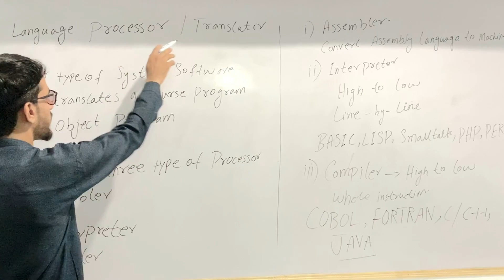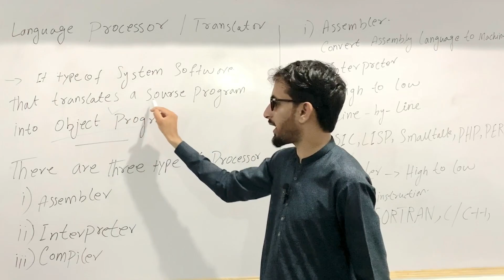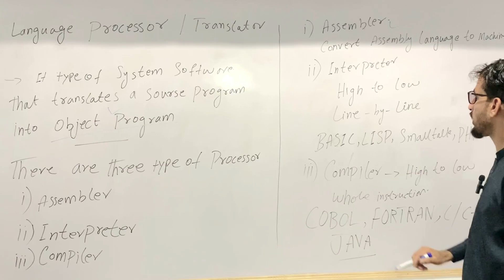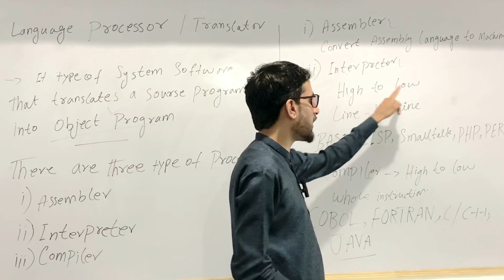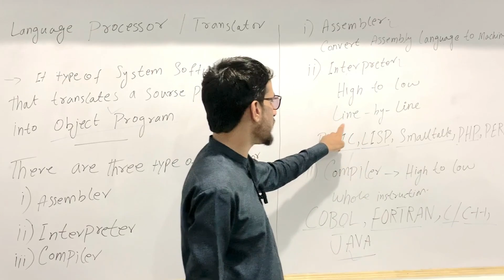language translator/ language process/ usman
in this video I will discuss to the language translator or language processor